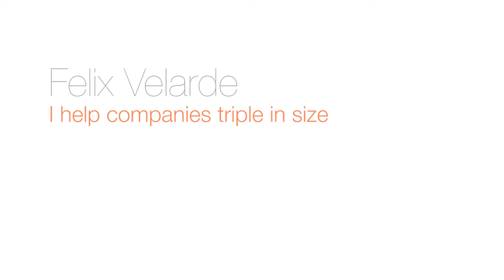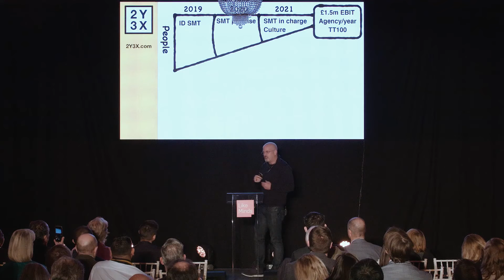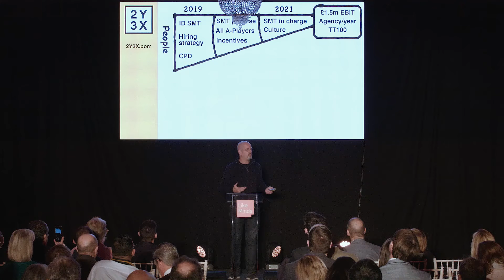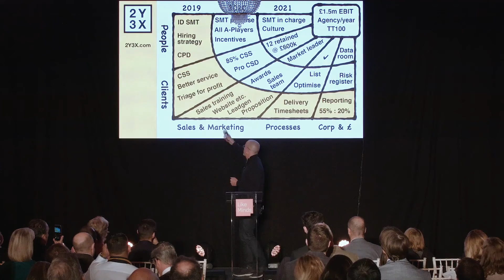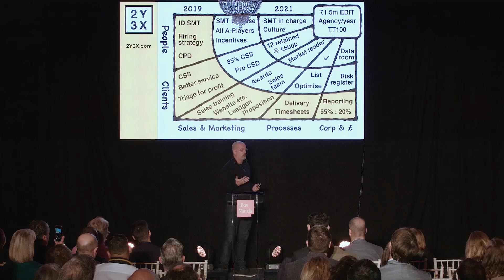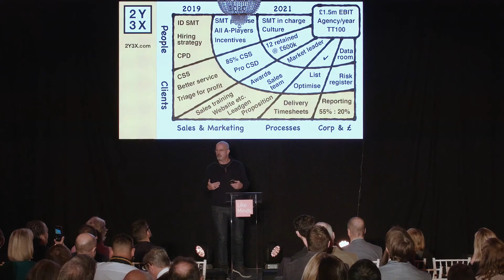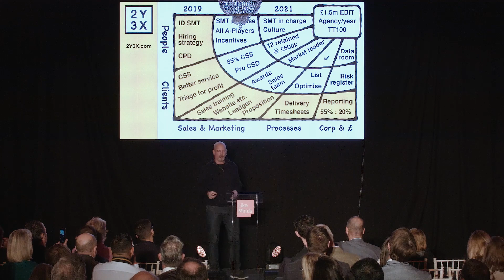Felix Velarde on "How to Rocket Power Your Business"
How to Rocket Power Your Business.

Felix Velarde helps companies triple in size. His talk will both tell you how, and fire you up – he’s one of the founders of digital and has led and chaired some of the industry’s most innovative firms. This passionate and insightful talk will inspire and educate founders and leaders of innovative businesses.